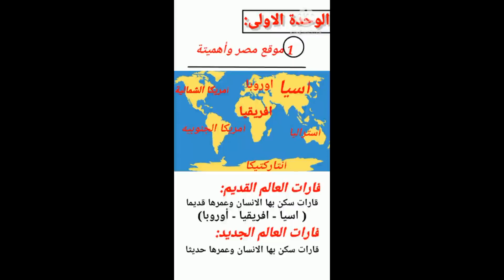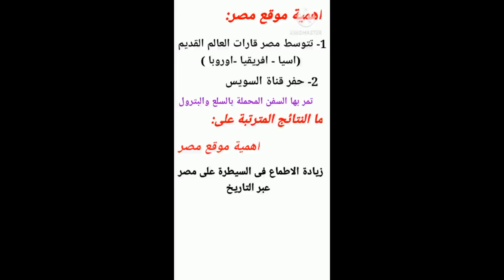دراسات الصف الرابع 1